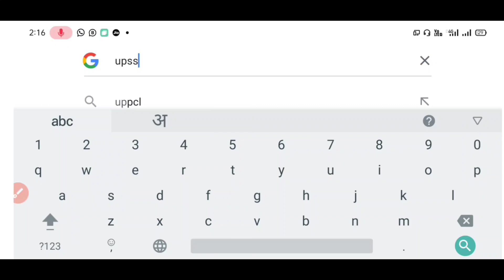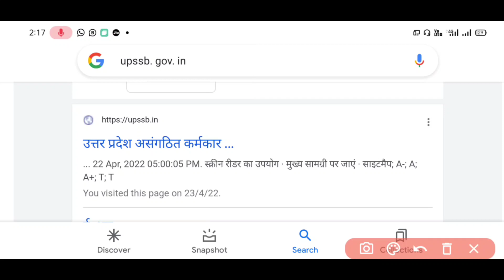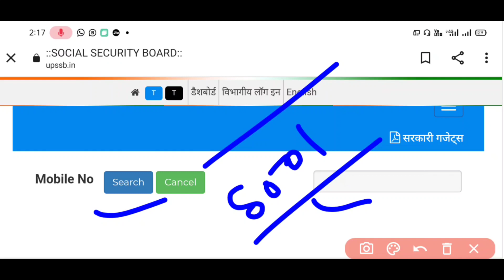🕺ई श्रम का पैसा घर बैठे चेक होगा | mobile se e shram card ka paisa kaise check kare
Dosto aaj ham apako batane wale hai ki aap e shram card ka paisa mobile number se hi kaise check kar sakate hai ghar baithe.

Topics this covered video :

e shram card ka paisa mobile se kaise check kare
mobile number se e shram card ka paisa kaise check kare
how to check e shram card paisa in mobile
mobile se shram card ka paisa kaise check kare
e shram card ka paisa aaya hai ya nahi
e shram card ka paisa ghar baithe kaise check kare

All Queries solve in my viDeo .

Thanks.

From UP.